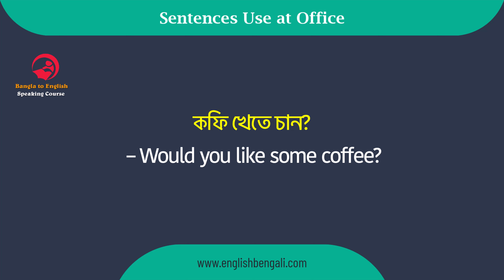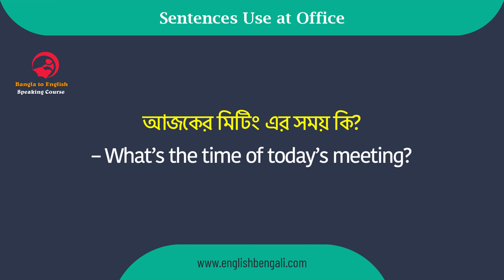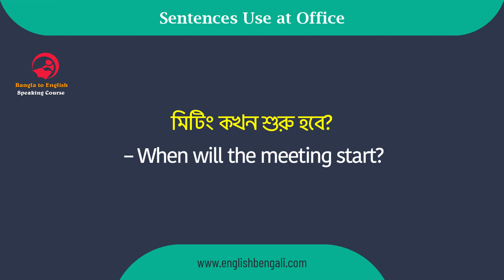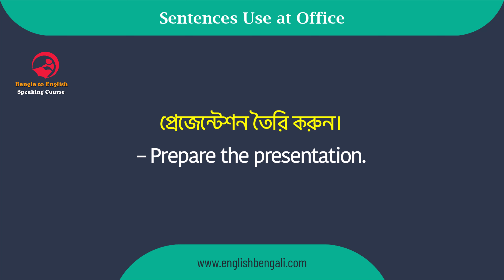অফিসে Smartly English বলুন | Boost Your Office Communication | Speak Confidently at Office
Boost your office communication skills with this essential guide on how to master speaking English smartly. Whether you're giving a presentation, writing an email, or simply chatting with colleagues, being able to communicate effectively in English at the office can elevate your professional reputation. This video provides practical tips, easy-to-follow strategies, and real-life examples on how to improve your confidence and fluency when speaking English at work. You'll learn the key phrases, business vocabulary, and cultural nuances needed to excel in an office setting. If you want to speak confidently and smartly in English to enhance your career, this video is for you. Join us to unlock the secrets of successful office communication today!

👉 Image Information: Premium License
👉 Freepik.com